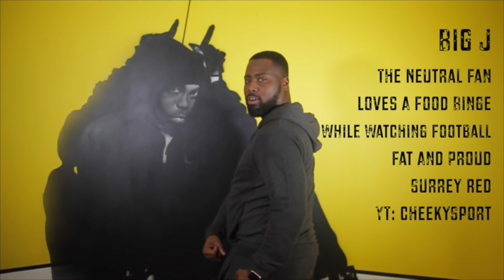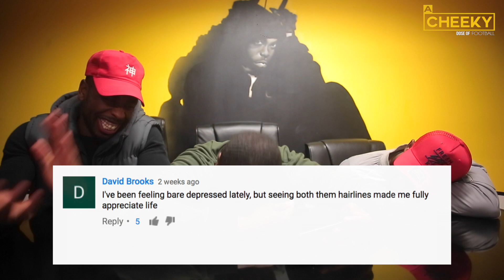A Cheeky Dose of Football: Mourinho vs Guardiola, Southgate right for England?